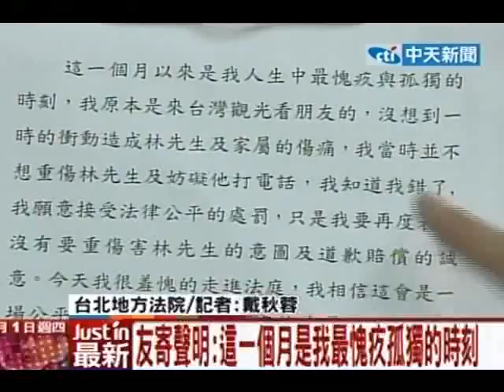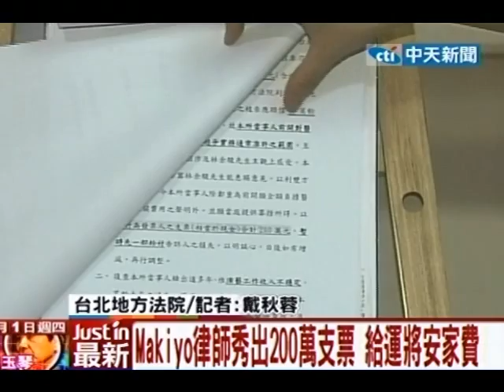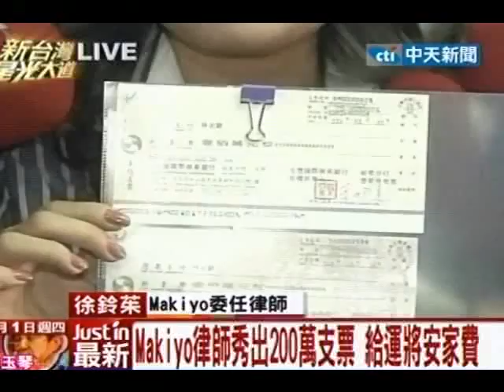毆運將首開庭 友寄、Makiyo認罪求和解？！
中天新聞》藝人Makiyo毆人案1日首度開庭，Makiyo的委任律師徐鈴茱在開庭前先發制人，發聲明表示已準備了由兆豐銀行開出的200萬元支票，要當做初步提供給司機休養的暫時性補償費用，而這筆錢正是罹癌的Ma媽原本要到大陸就醫的治療經費；徐鈴茱還表示，這不是代表Makiyo只願賠200萬元，並指出Makiyo很有誠意，願意先支付林姓司機6個月共60萬元的休養費。